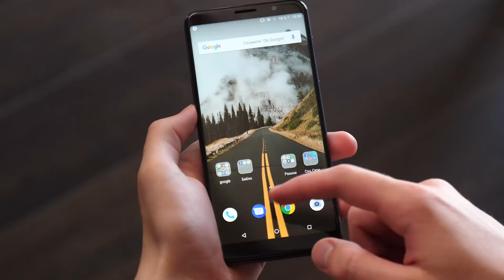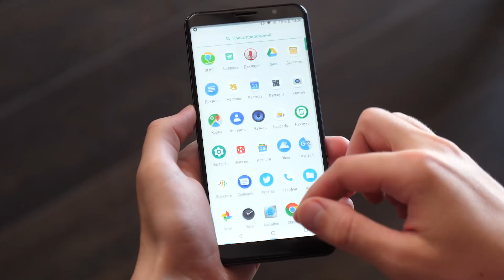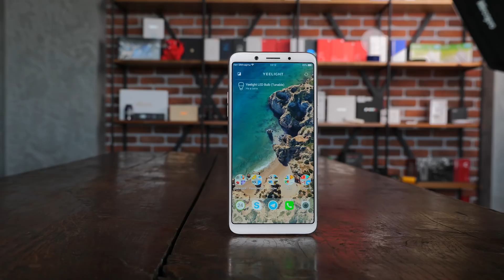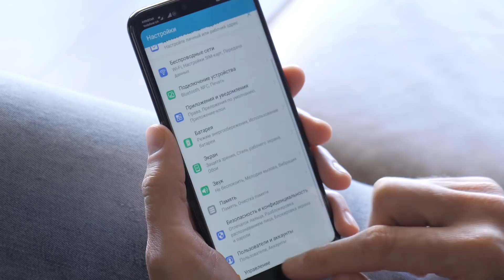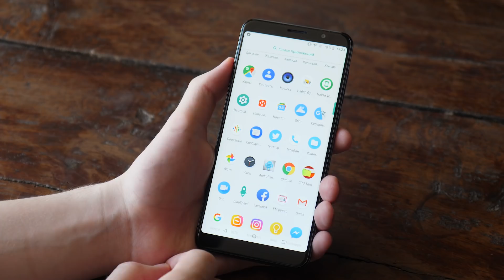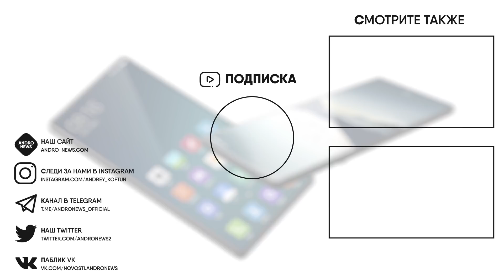Смартфон MTK - это вам не Ведро Огурцов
Смотрим смартфон на МТК который смог. Я был шокирован результатом.